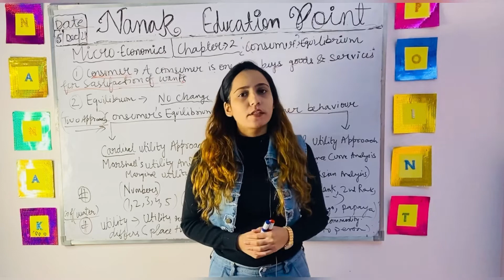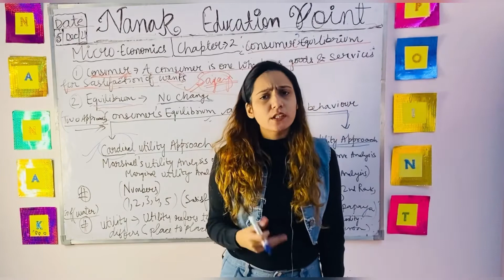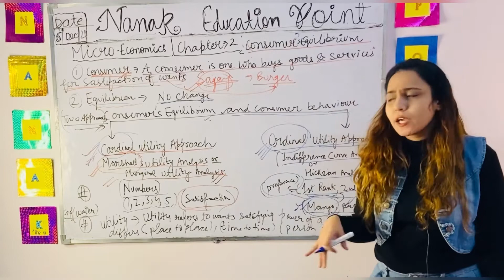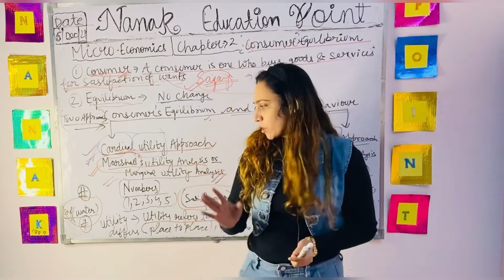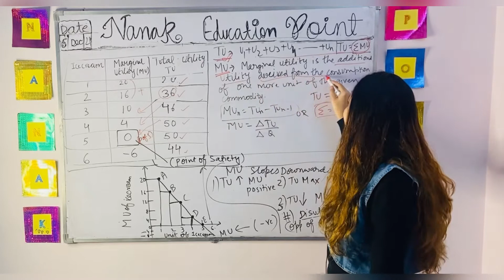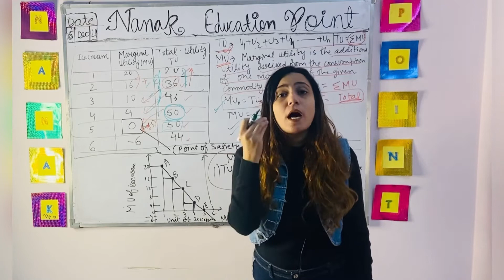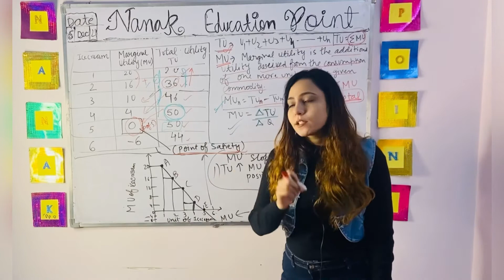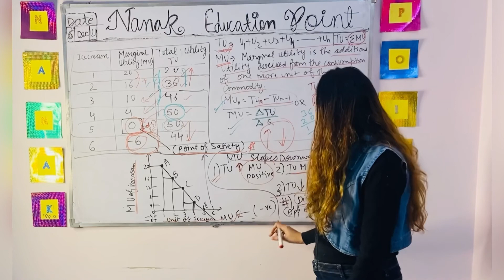Introduction to microeconomics || chapter -2 || consumer’s Equilibrium || Economics || part -1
Instagram page name-Nanak education point